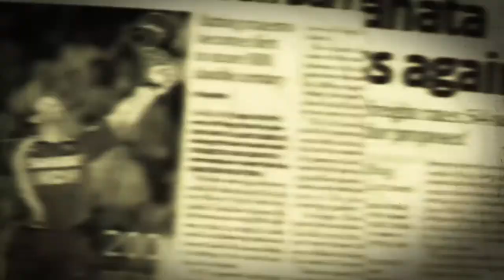Whaat A Googly | With Rohhan Murkar | Cricket Show | Story Of Vijay Hazare | S01 | E04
Applebox A Digital Media budding production house is proud to launch ‘Oyyee Dekho’ a debut channel under Applebox A Digital Media that intends to broadcast its debut show WhaatAGoogly with Rohhan Murkar with a strong intent to reach out to all the cricket fanatics globally through YouTube.

“Whaat A Googly” will unfold interesting unknown facts, incidences, history and other such information of world cricket in every episode.This is a mass show that will cater to all age groups.

Who Made sachintendulkar God Other than Ramakant Achrekar

Producer : Dnyanu Narvankar & Anmol Agarwal
Co- Producer : Sweta Joglekr & Reshma Murkar
Direector  & Editor : Hemant Biwal
Co-writer, Make up, host : Trupti Joshi
Creative Head : Vibhutesh Pujare
DOP : Tushar Shinde
Assistant Director : Sarroj Murkar
Powered By : Applebox A digital Media
Clothing Partner : De' Vivid Mens Wear(kalwa)
Gifting Partner : viva Concept

Sachin tendulkar, Sachin tendulkar 200 Runs , Sachin Tendulkar Movie , Sachin Tendulkar batting ,Sachin Tendulkar Best Innings ,
Cricket news , ipl auction , india vs australia , youtube videos , India Vs autralia 3rd test highlights. MCG Test , Allen Border , Sunil Gavaskar , Garry Sobers , Vivian Richards , Shane Warne